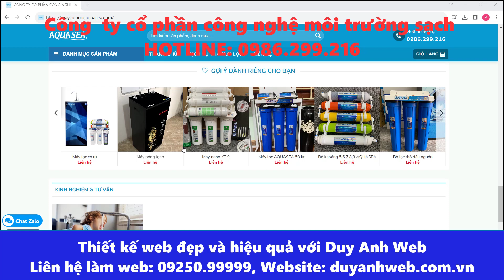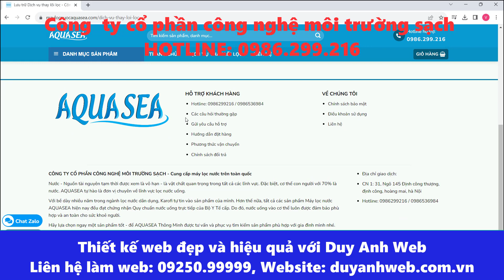Công ty cổ phần công nghệ môi trường sạch 31,Ngõ 145 Định công thượng, định công,hoàng mai, hà Nội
🏠 HÀ NỘI:
🏠 ĐÀ NẴNG:
 🏠 HỒ CHÍ MINH:
37/2C/10 đường C18 P. 12 Q. Tân Bình,  Hồ Chí Minh.
☎️ Hotline miễn cước: 18006223 | 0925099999